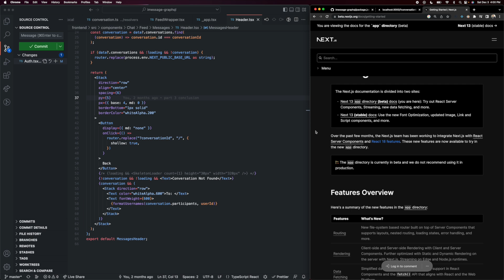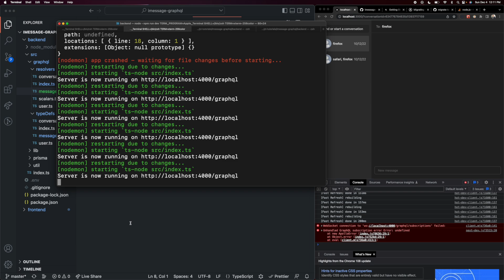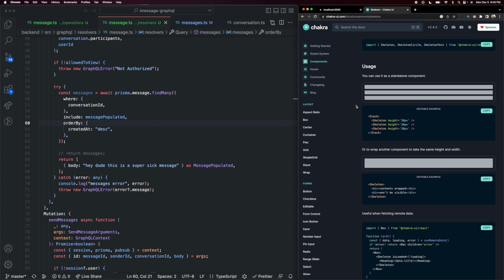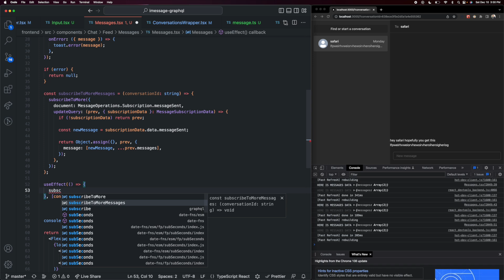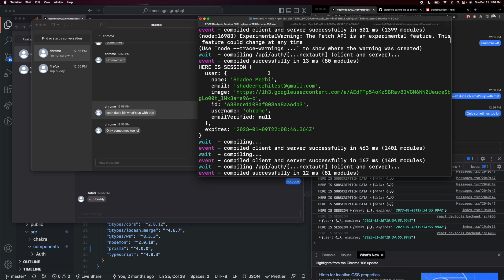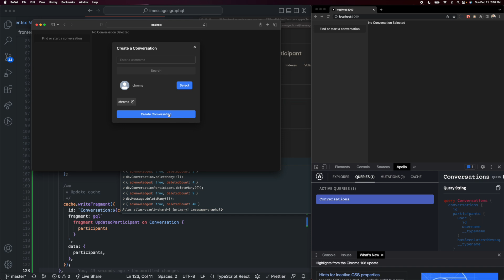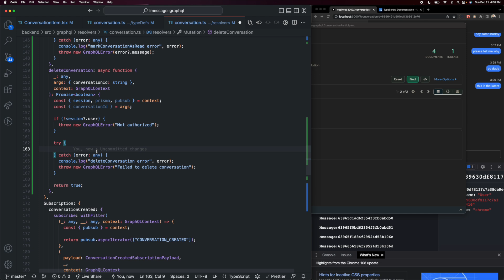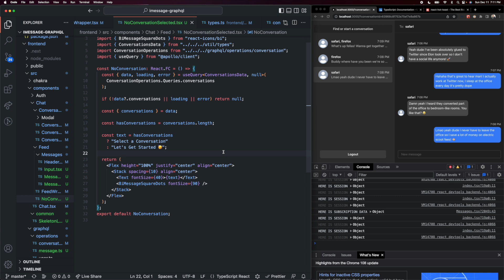Realtime Chat App with NextJS, GraphQL, NodeJS, MongoDB, Prisma, TypeScript (iMessage Clone) 💬🔥 | P4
❗️This video is Part 4 of a multi-part series! Please check out Part 1 here if you're new to the series

❗️ Please comment with any feedback, questions, or concerns!

Build Technologies:
✅ NEXTJS
✅ APOLLO GRAPHQL
✅ CHAKRA UI
✅ NODEJS
✅ MONGO DB
✅ PRISMA

Part 4 Chapters:
0:00 - Intro
5:00 - Apollo v4 Migration
13:52 - Frontend Package Upgrade (Next.js 13 Migration)
20:00 - Sending Messages 1 (sendMessage mutation)
53:11 - Sending Messages 2 (messageSent subscription & Conversation Messages query backend)
1:13:31 - Sending Messages 3 (Conversation Messages query frontend)
1:39:09 - Sending Messages 4 (onSendMessage function invocation)
2:21:02 - Sending Messages 5 (subscribeToMoreMessages subscription invocation)
2:37:36 - Message Feed (MessageItem component)
2:58:10 - New Message Optimistic UI Rendering (Apollo Cache reads/writes)
3:30:08 - Mark Conversations as Read
4:12:18 - Real-time Conversation Updates (conversationUpdated subscription)
4:47:13 - Deleting Conversations
5:47:56 - Outro